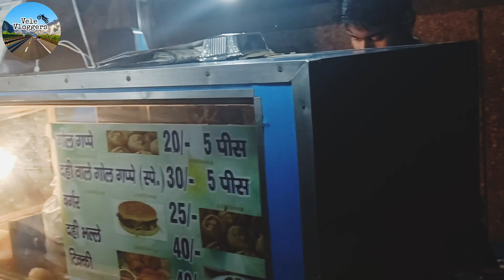Vlog 30 | Komal Behen Tikki Vali 😂 | Meet My Special Friend| Rajma Rice my Favourite Lunch😉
* Aao Aaj Tumhe Duggu ki acting dikhata hu
* Komal Behen Ki Tikki Ki Dukan lagani hai
* Pura Din Ho Gya aaj bhagte huye
( What a busy day😂)

Hello Everyone
This channel is related to food vlog, traveling, shopping, sports and many more things so if you love that things so please give your lovely support with press the subscribe button and enjoy the all videos